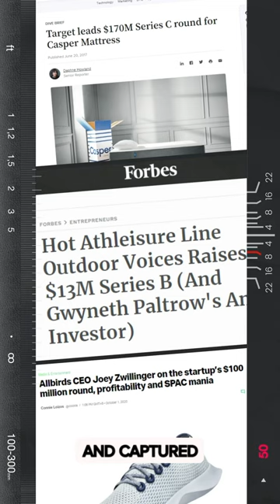this Successful Bootstrapped Business is INSANE 🤯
Paige Mycoskie